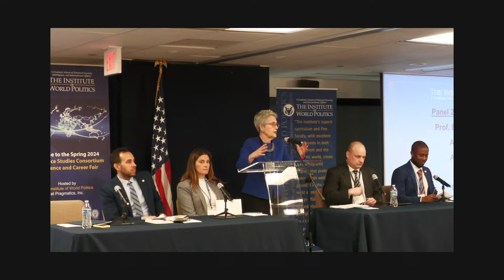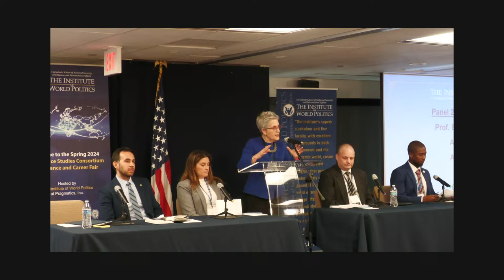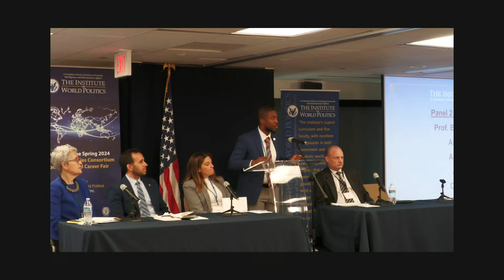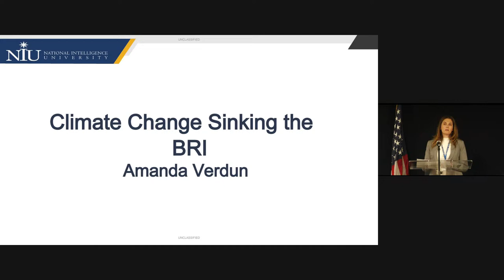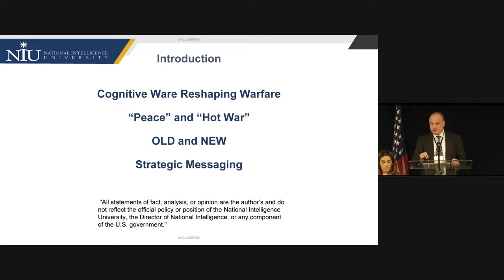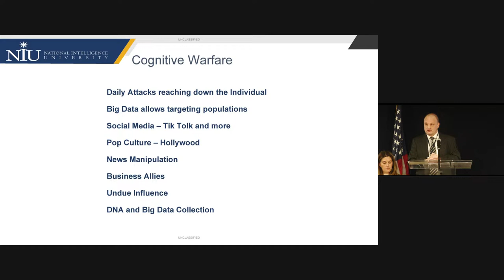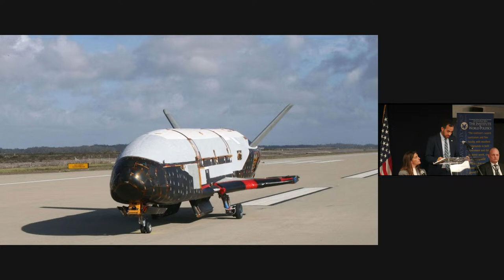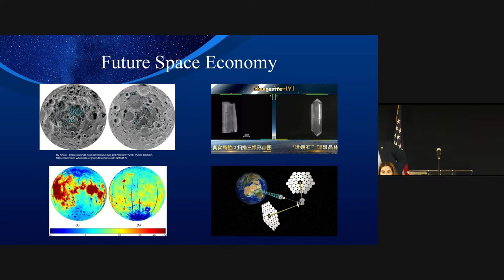The Intelligence Community: Back to the Future - Part 2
This event is the fourth Spring Conference and Career Fair of the DC Intelligence Studies Consortium on the topic of "The Intelligence Community: Back to the Future."

This event is hosted by The Institute of World Politics.

ISC Symposium, 21 March 2024
Pragmatics Facility, Reston, VA
The Institute of World Politics

Panel 2: Great Power Competition (Prof. Ellen Laipson), 11:15 - 12:15 PM
The Geopolitical Strength of Lithium         Anthony Amos, George Mason
Climate Change sinking BRI                  Amanda Verdun, NIU
Strategic Message for Cognitive          Johnny Davis, NIU
Unveiling China's Space Ambitions                  Carlos Alatorre, IWP